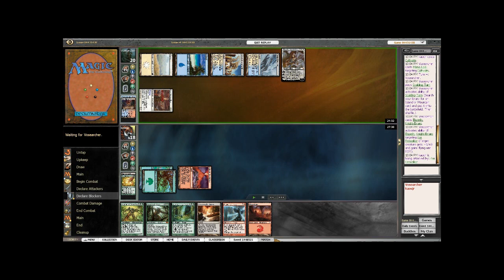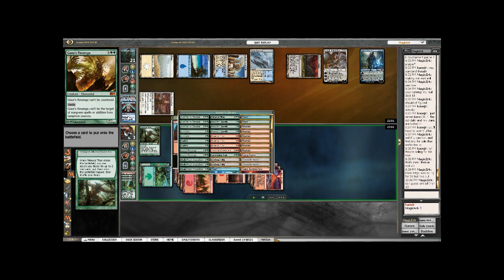MTGO: Why counterspells aren't good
so the metagame has shifted to a more counterspell heavy landscape... oh well!  =)